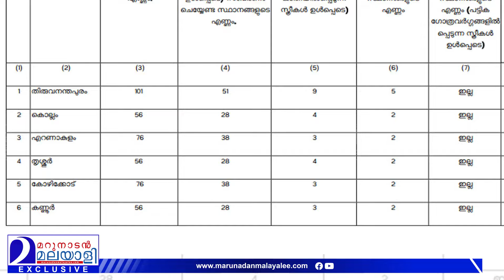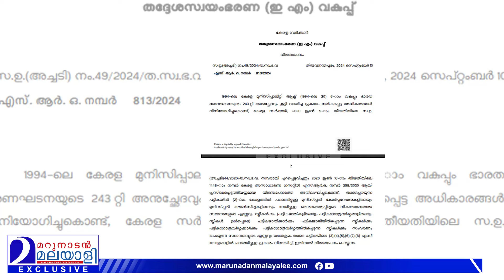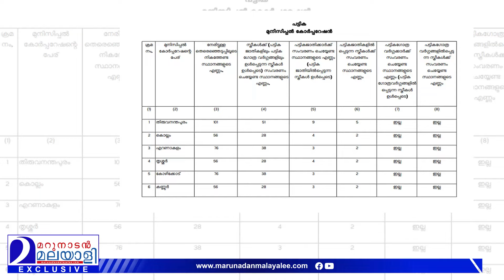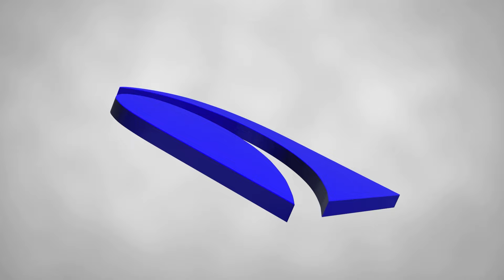നഗരസഭ വാർഡുകളിൽ വമ്പൻ അട്ടിമറി! ഞെട്ടിപ്പിക്കുന്ന റിപ്പോർട്ട് പുറത്ത് l Kerala local body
ഇത് ഭരണഘടനാ ലംഘനമല്ലേ..?
നഗരസഭ വാർഡുകളിൽ വമ്പൻ അട്ടിമറി! ഞെട്ടിപ്പിക്കുന്ന റിപ്പോർട്ട് പുറത്ത്...